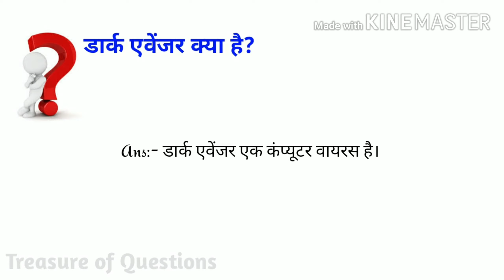डार्क एवेंजर क्या है | dark avenger kya hota hai | important gk question in hindi | one liner gk